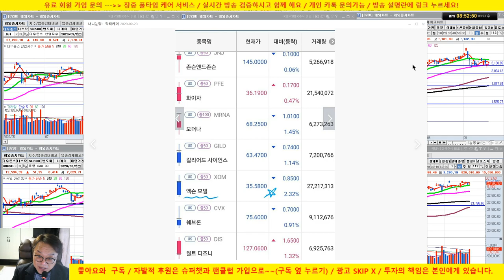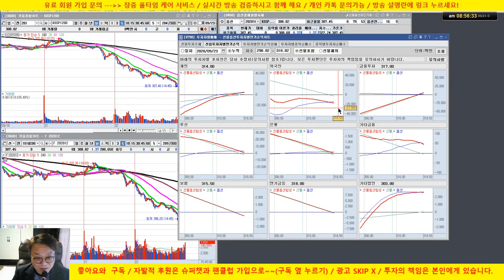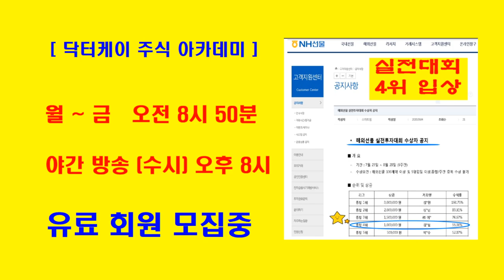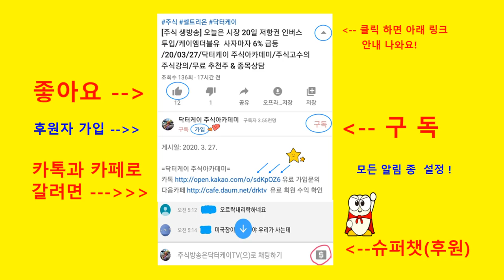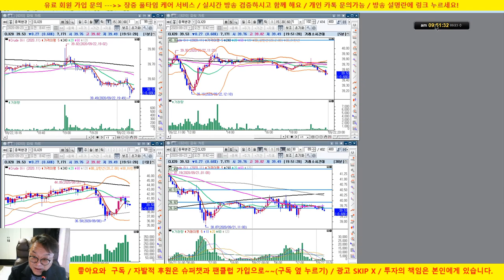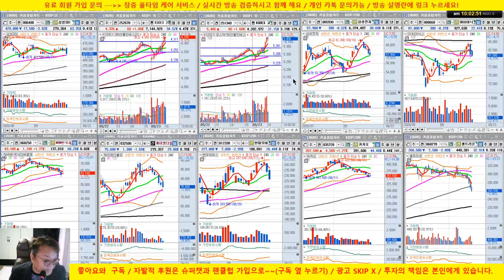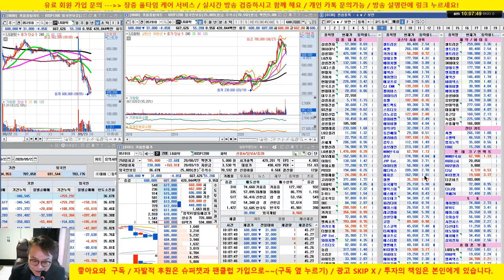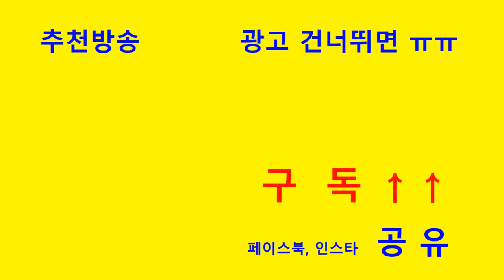시장 변동성 극심/인버스 매수 퍼펙트/시장 폭락에도 우린 수익중/20/09/23/닥터케이 주식아카데미/무료 추천주 & 종목상담/실전투자대회 입상자